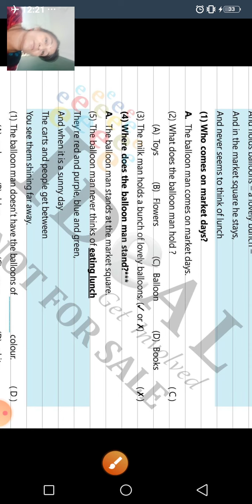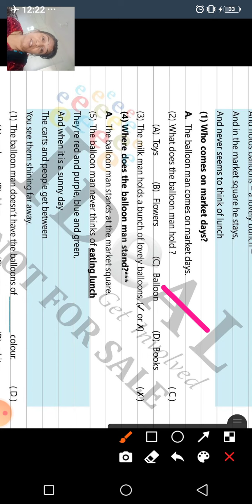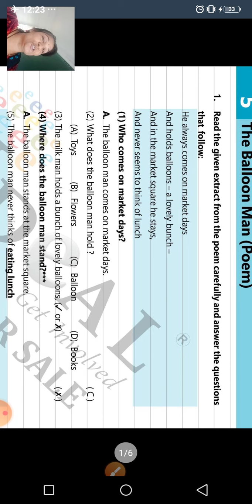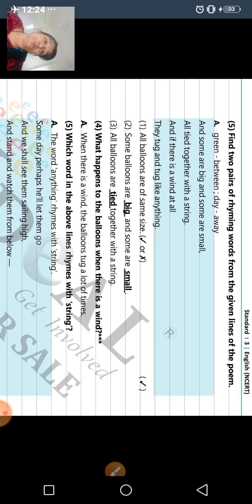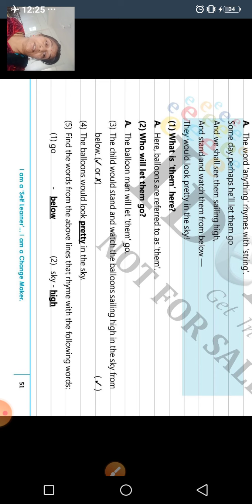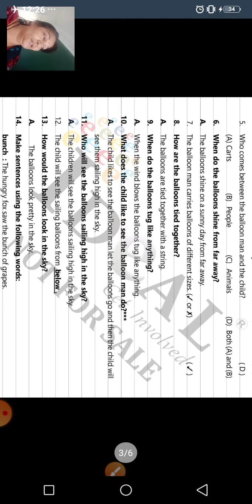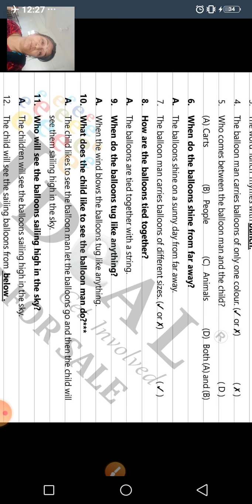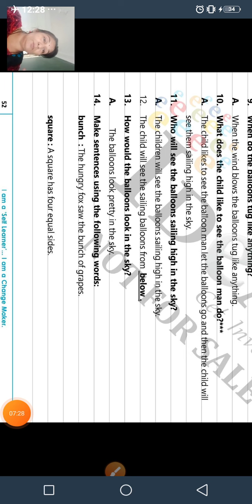GSEB | STD 3 | ENGLISH(E.M.) | IDEAL BOOK | UNIT 5 | PAGE NO 50-52